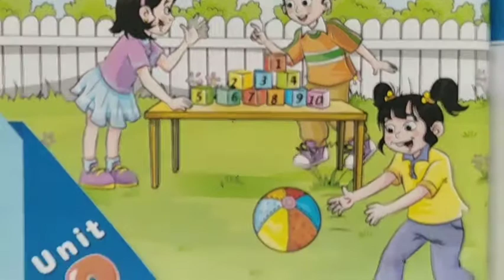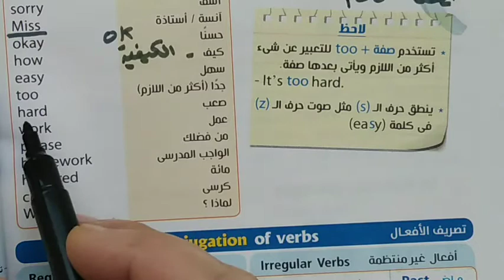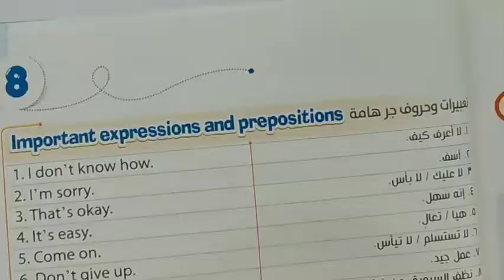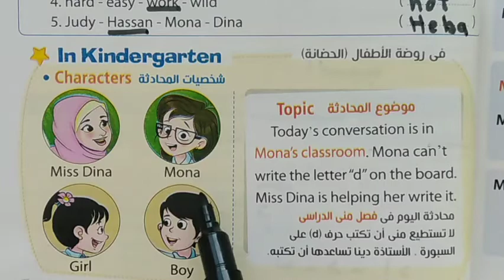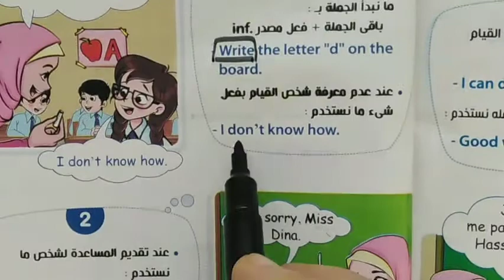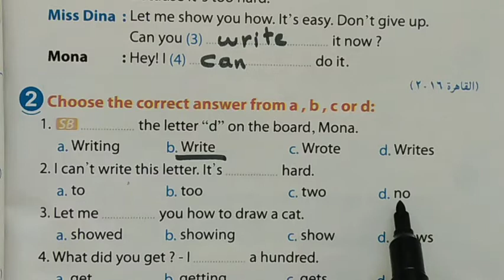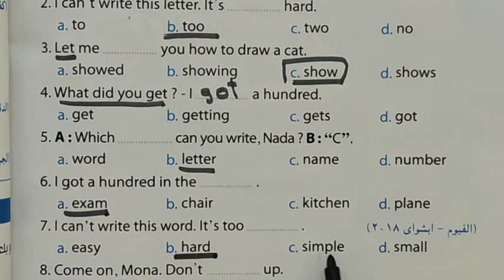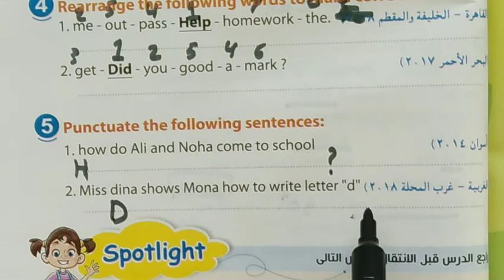انجليزى سادسة ابتدائى وحدة 8 درس اول english for primary 6 unit 8 lesson 1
انجليزى سادسة ابتدائى وحدة 8 درس 1
english for primary 6 unit 8 lesson 1
ترم ثانى
شرح بسيط وسهل للدرس الاول من الوحدة  8  لسنة سادسة ابتدائى فى اللغة الانجليزية مع حل بعض الاسئلة والتدريبات الهامة على الشرح
english a2z